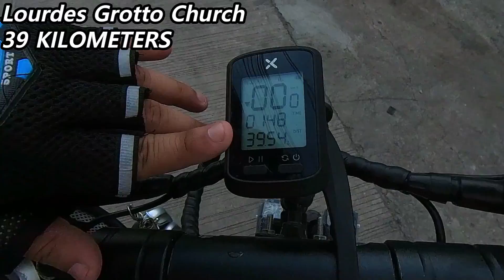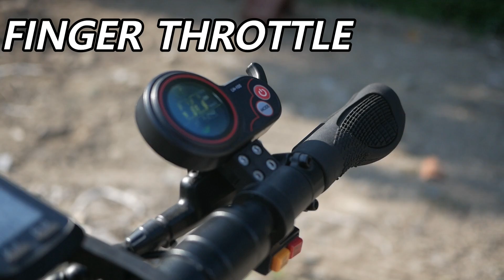Raze Sigma XT 100 KILOMETER RANGE TEST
Raze Sigma XT is the Ultimate bang for the buck escoot in the market! Longe Range + Fast Speed + High Torque! Equipped with Hydraulic Brakes and Tubeless Tires! Motur EVP sells high quality escoots  with the lowest price!
Surely you wont regret!

Why is our prices very low?
Answer: Congratulations on finding us! We provide the lowest price guarantee e-scoots in the market because also own a freight forwarding company "Juan Freight Express". The importation costs is minimized to the lowest price. Furthermore, our sourcing team travels to China just to give you the best quality and most affordable e-scoots you can find! In short, buying from MOTUR EVP is just like buying DIRECTLY FROM CHINA.

You can view / purchase our units at the following branches:

Address : 1618 Felix De Leon St., Barangay 258, Tondo Manila
Waze / Google Maps Pin : 1618 F. De Leon St., Tondo Manila
Operation Hours:
Monday - Sunday Open
10am - 6pm (12pm-1pm Lunch Break)

Cavite Branch:
Address : 9024 GOVERNOR’S DRIVE. SAMPALOC 3, DASMARIÑAS, CAVITE
Waze / Google Maps Pin : GT- Center Hardware Trading
Operation Hours:
Tuesday - Sunday Open
Monday Closed
8am - 5pm  (12pm-1pm Lunch Break)